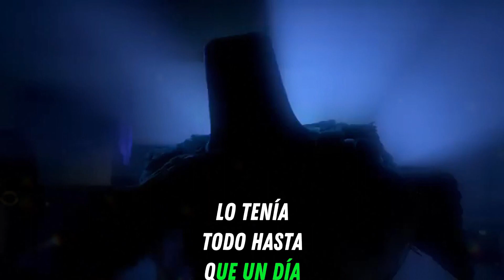DOS PAVOS VIAJAN EN EL TIEMPO PARA EVITAR QUE SE LOS COMAN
🎬🍿 ¡Bienvenidos a Ken Resúmenes! 🎥✨

¿Qué te ofrezco?
- Resúmenes completos de películas en solo unos minutos.✅✨

 No te pierdas ningún resumen de las películas más emocionantes y populares.

🎥 ¡Descubre el cine de una manera completamente nueva! 🎬